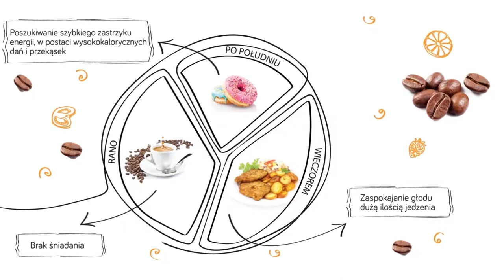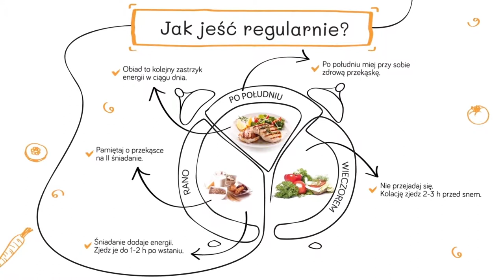Dlaczego warto jeść regularnie